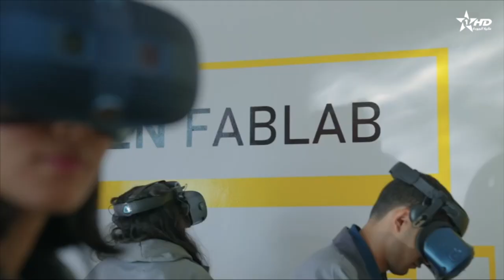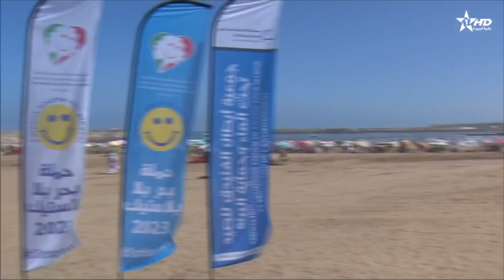Jt en Français Al Aoula du 03/08/2023